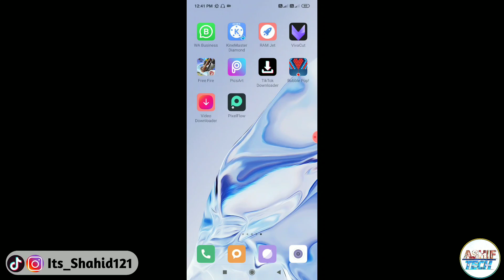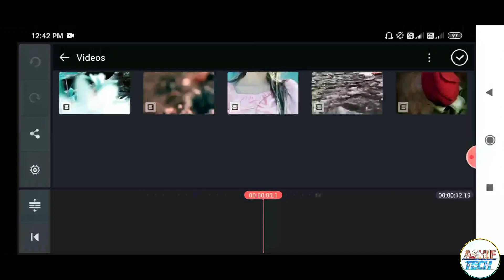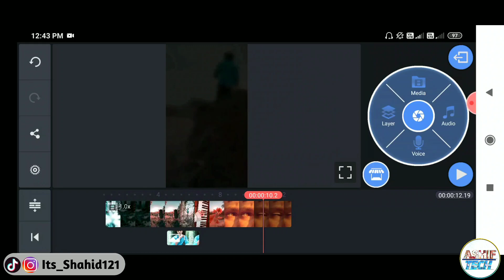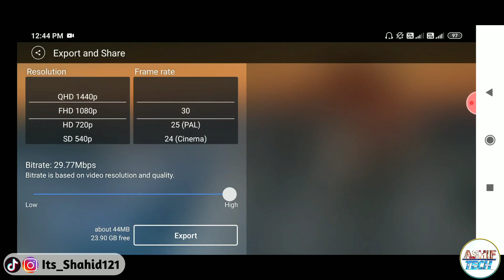Tera Mera Rishta Hai kaisa | Tik Tok New Trend | Tik Tok Viral Video Editing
So guys aaj ki is video me maine aapko bataya hun ki tik tok per Tera mera rishta hai Kaisa wali video kaise banaye,

Video cover-
Tera mera rishta jai kaisa,
Tik tok new trend,
Tik tok viral video editing,
Tera mera rishta hai kaisa Video Editing,
Tera mera rishta hai kaisa Tik tok tutorial,
Tera mera rishta hai kaisa green screen,
Tera mera rishta hai kaisa wali video kaise banaye,
Tik tok pe tera mera rishta hai kaisa wali Kaise banaye,

Social link -